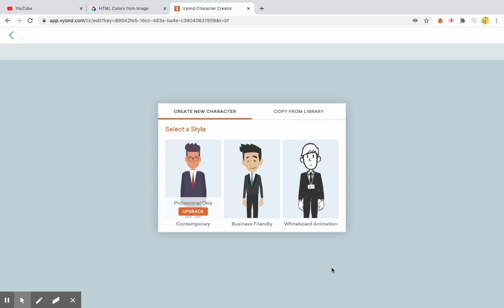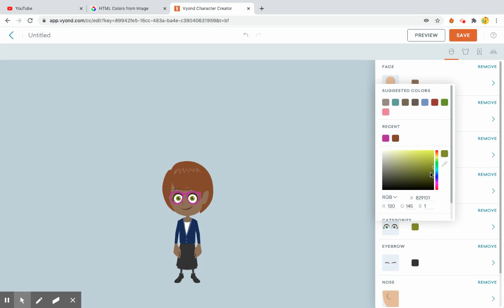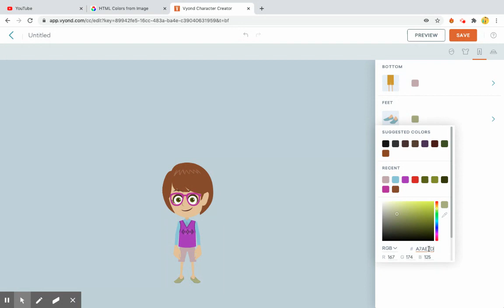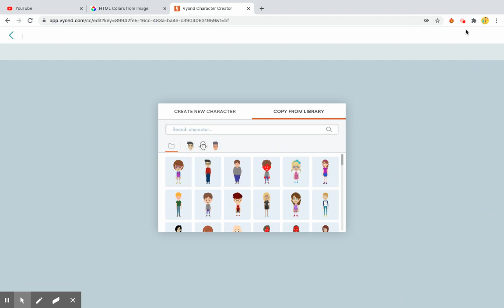How To Make Bella From Cocomelon in Vyond Studios